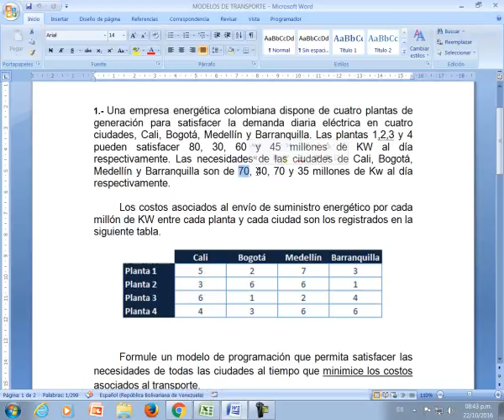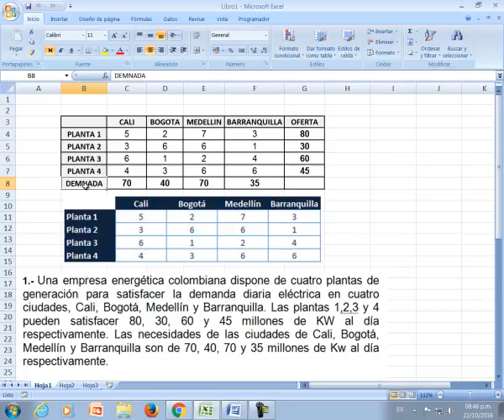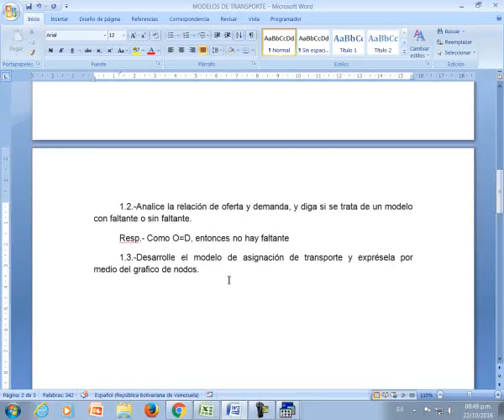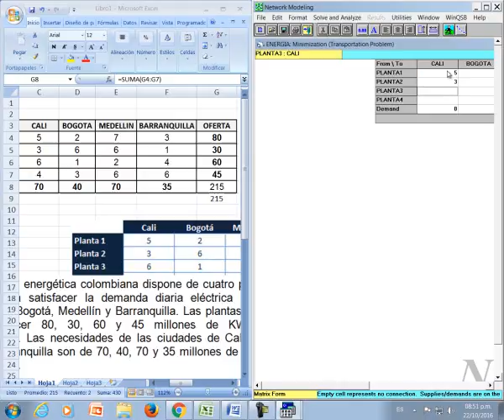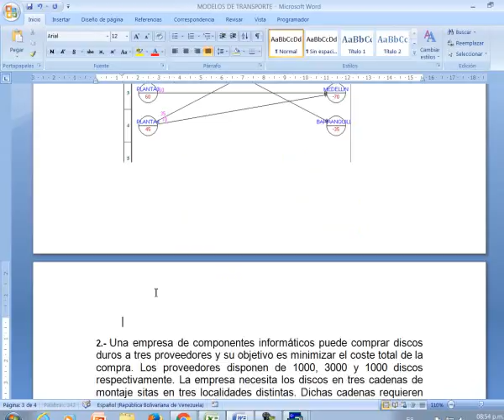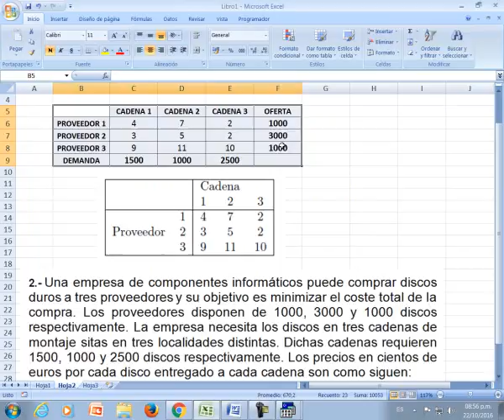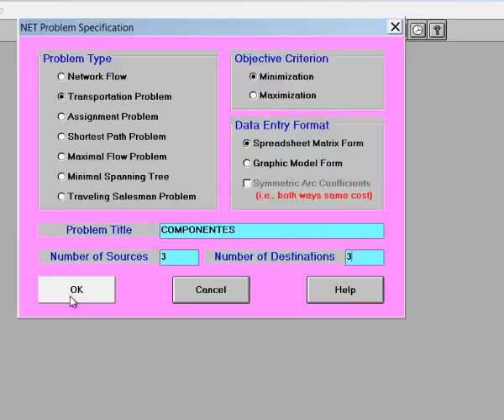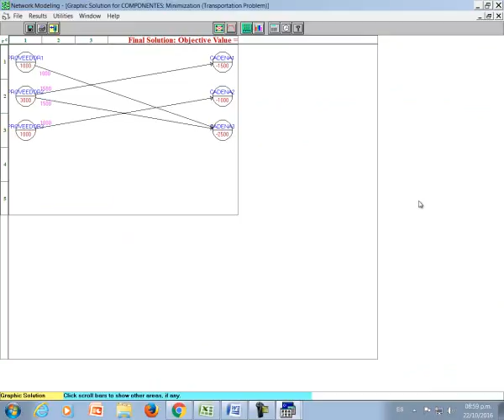MODELO DE TRANSPORTE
Se refiere a 2 ejercicios de modelo de transporte de la asignatura Investigación de Operaciones, de  Universidad "Dr. Jose Gregorio Hernandez". Maracaibo, Venezuela